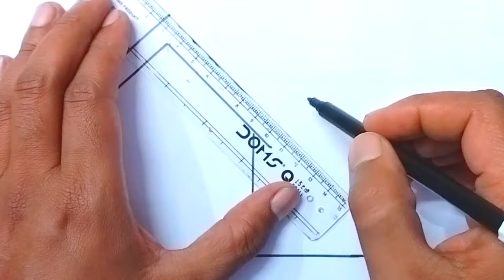A Beautiful House Drawing Painting and colouring easy drawing step by step,basics techonics..